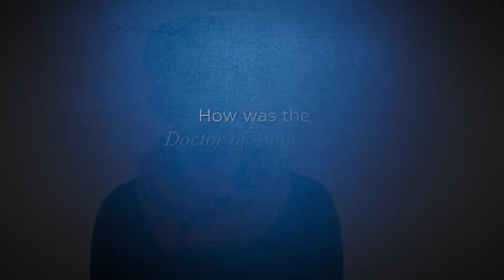Post-Professional Doctor of Audiology Degree, ATSU | Program Director Andrea Ruotolo, AuD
With weekly courses designed for full-time professional audiologists, the post-professional doctorate degree in audiology. Become a practitioner-leader and practitioner-scholars who can translate knowledge into practice while serving as change agents in new and expanded global arenas.